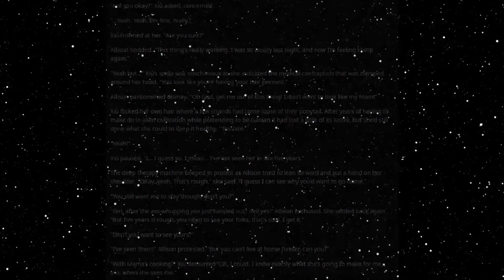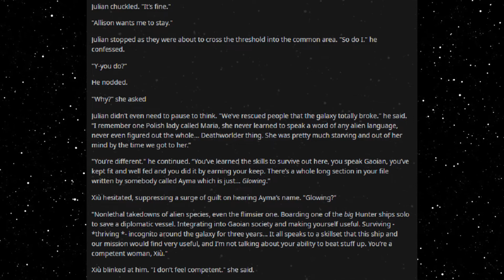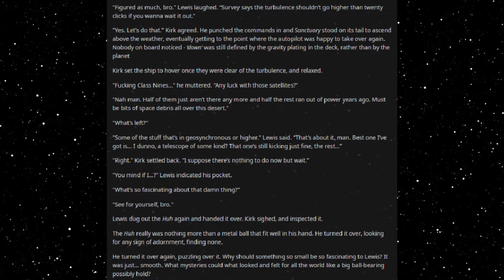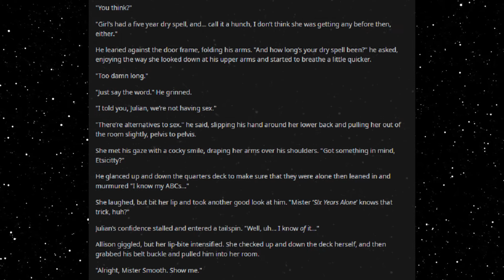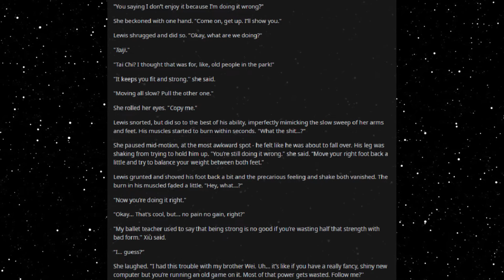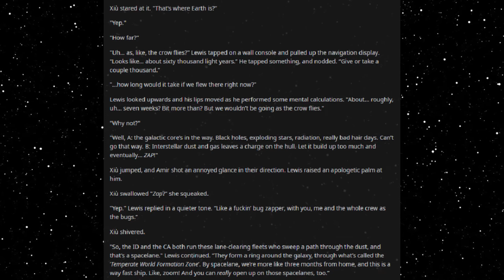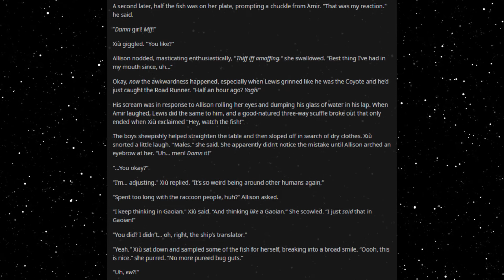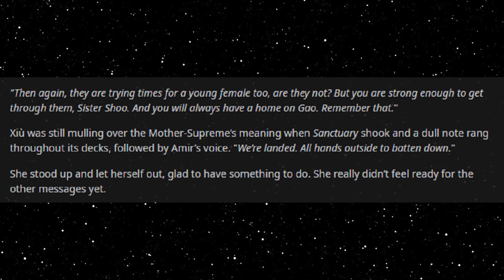Best HFY Reddit Stories: The Deathworlders: Dragon Dreams (1) (JVerse - Part 21.1) (r/HFY)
Xiù tries to adjust...

Narrated with permission from original author u/Hambone3110

Current Patreons:
ICup
Jim Flint
koollman
Dank Matter
Joshua Stone
Shadow Sword001
Turnip Hunter
Lorry Yrrol
John Meek
Thomas Panis
Chandler Riley
Placeholder
Michael Webster
iamblt
Joey
Jordan Simmons
Spencer Smith
ShadaePrajschet
Viridity one
Wln424
Daniel Malik